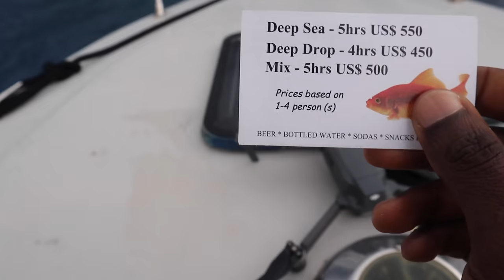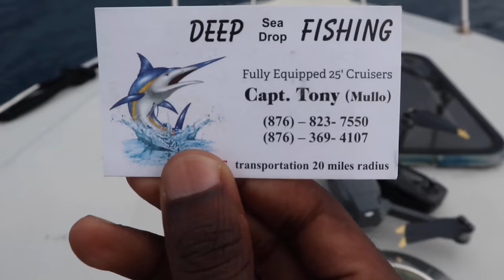Hunting for food in Quarantine | Mutton Snapper Catch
Today was a chill day, got into the blue a little bit to get some more practice. There really wasn't much to see but fortunate Raj caught a nice mutton snapper. I hear those cook up really nicely. We heading back home into a little rain squall which made thing really interesting. For dinner we had some really good brown stew fish by Capt. Peter.

Shot on a:

Ayy Camera

Baee Camera

Cee Camera

(Dry bag)